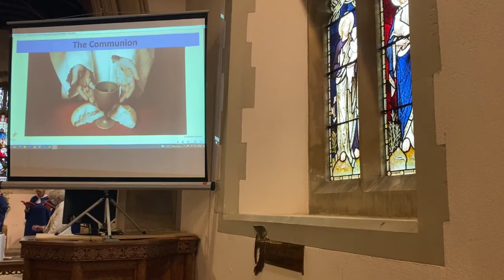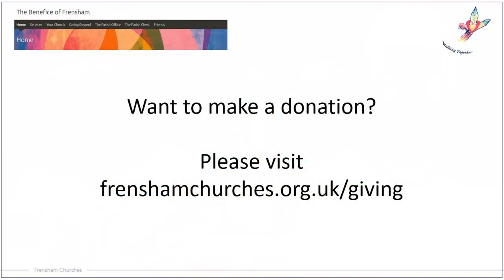Bible Sunday: Service of Holy Communion on Sunday 24th October 2021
Readings:
Isaiah 55: 1 - 11
2 Timothy 3: 14 to 4: 15